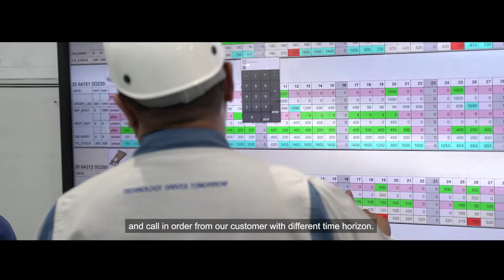LSF Technology x PERODUA - powered by Monitor ERP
The Malaysian government has been undertaking concerted efforts to promote and facilitate local companies to scale up and accelerate their adoption of smart manufacturing and Industry 4.0 technology through various incentives and facilities. 🦾

🤝🏽 MIDA (Malaysian Investment Development Authority) and PERODUA have geared up through a strategic partnership in enhancing local auto suppliers to embrace digitalization via the MIDA-PERODUA Digital Transformation Ecosystem Program.

📢 LSF Technology Sdn Bhd was selected as one of the pioneer companies in this program. The company has been a Tier-1 supplier to major automobile manufacturers and a pioneer in the body parts manufacturing field including all PERODUA models.

📽 Watch the video to follow LSF's Industry 4.0 adoption journey and learn insights from Dato' Stan Lee, Managing Director, about their IR 4.0 mission, their goal to become a Smart Factory, and Monitor's role in their transformation journey.

💡 Just like LSF, we never stop innovating technology and delivering trustworthy products for our customers. We are privileged to be walking hand in hand with LSF Technology to help them become a world-class manufacturer for technology components.

✅ Reach out to our experts if you're looking to kick start your I4.0 journey